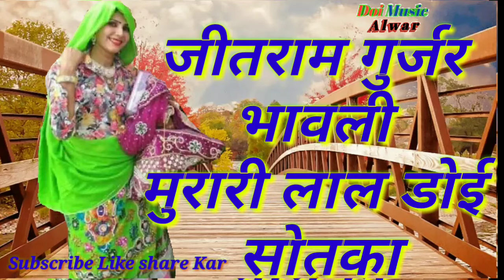Gurjar rasiya बलमा मूते रोज बिछईया !! Jeetram Gurjar ke new Rasiya murari lal doi ke new Rasiya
Asi Mari Ho (Satto Gurjar) Rasiya Dance Video Dj Sd Gurjar Kamalpura
Me Asi Mari Ho (Satto Gurjar) Rasiya Dance Video Dj Sd Gurjar Kamalpura

Me Asi Mari Ho (Satto GurjarAsi